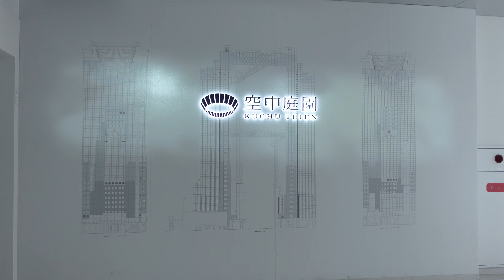大阪 梅田スカイビルディング Umeda Sky building Osaka 空中庭園からの景色 SONY ZV-1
梅田の梅田スカイビルディングの屋上庭園から大阪の街を撮影しました。
Beautiful scenery video of the city of Osaka taken from the Umeda Sky Building in Osaka.